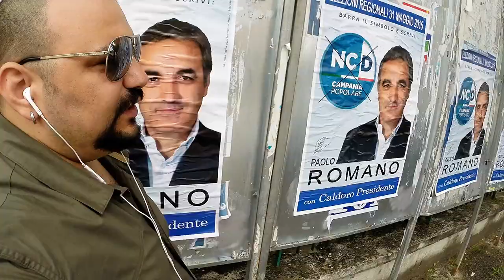Povera vita mia chi coglie e magna...